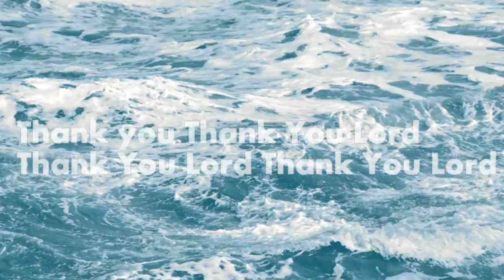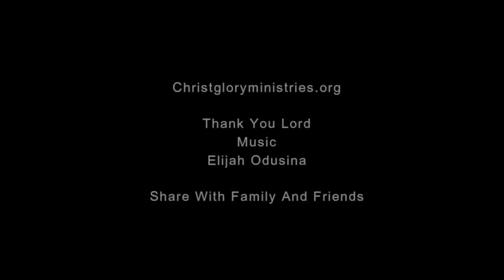Thank You Lord Elijah Odusina